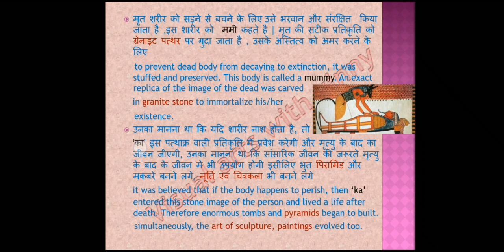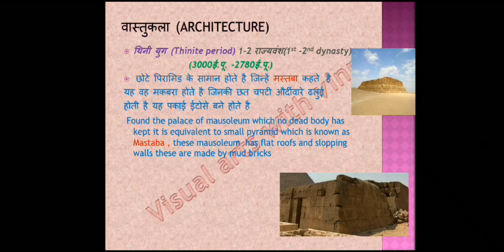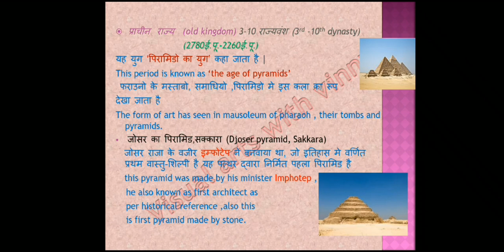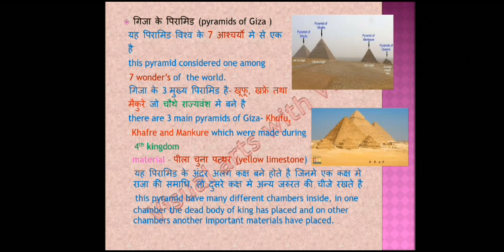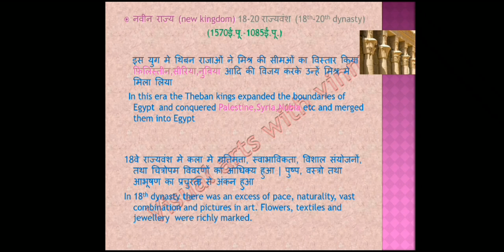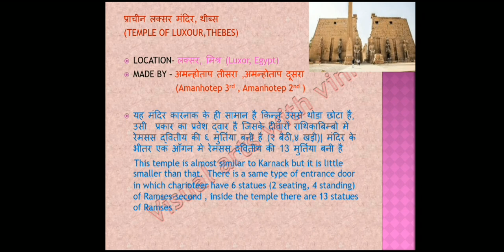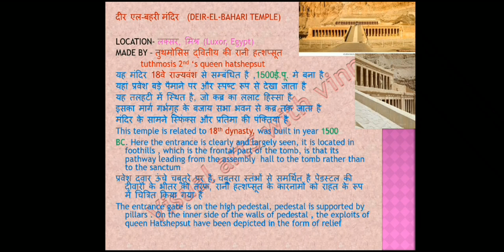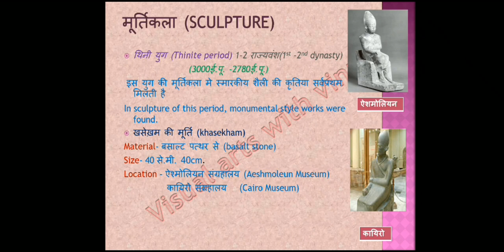Art of Egypt _part 2 मिश्र की कला Egyptian architecture specialy for net JRF TGT PGT visual arts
Visual arts learning
egyptian art
egypt sculpture
main artworks

Drop your feedback in comment section

Visual arts with vinny
Instgram
artist_nanny